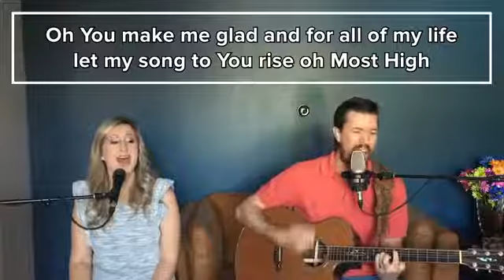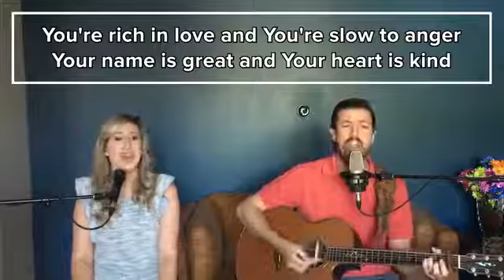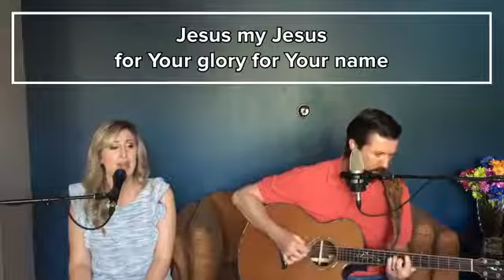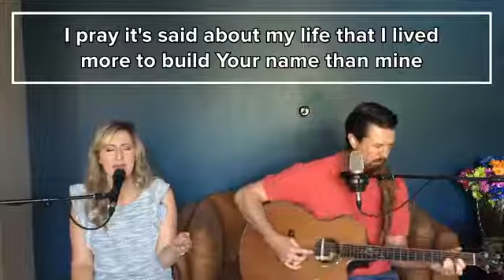M.I.D. Day Moment #61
Music Monday with Pastor Jordan